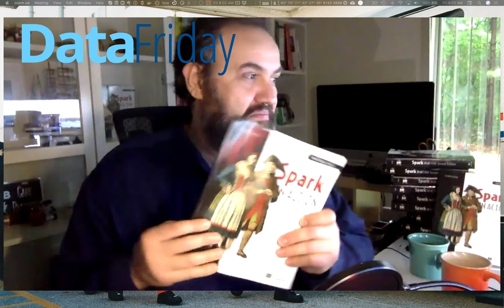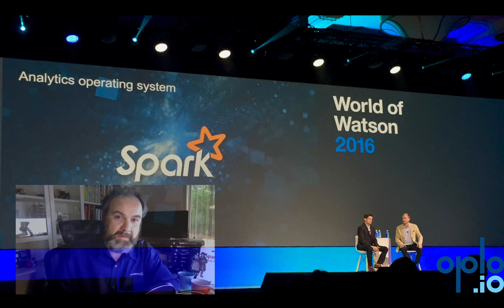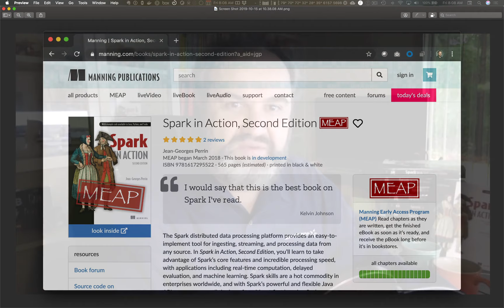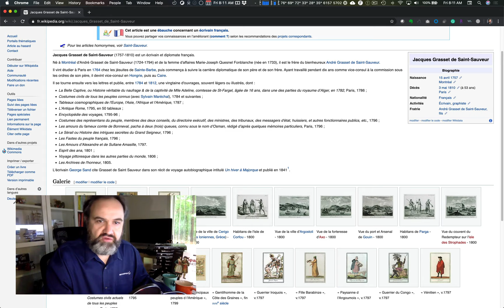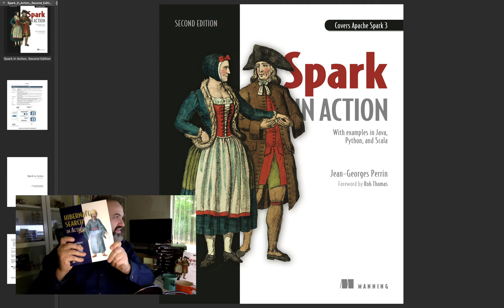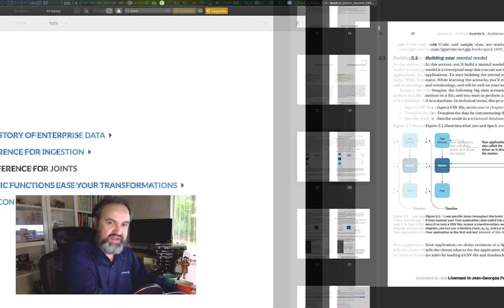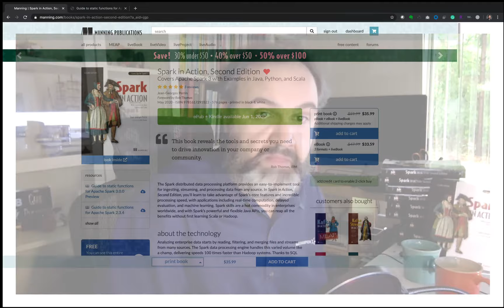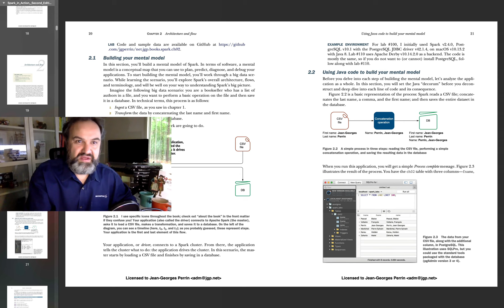DataFriday #6 - Trivia about Spark in Action, 2nd edition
As I received my printed copies of Spark in Action, second edition I come back on a few decisions I made throughout the books, with some Easter Eggs, motivation, and more. This is a special episode of DataFriday, where you will probably learn a little less coding. But who said life is only about coding?

This video and others are (or will shortly) be detailed there.